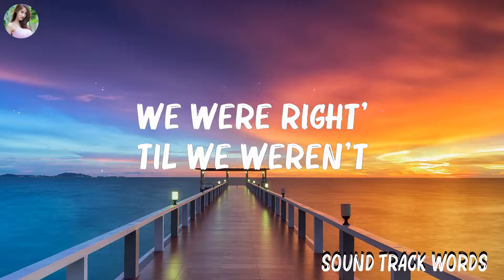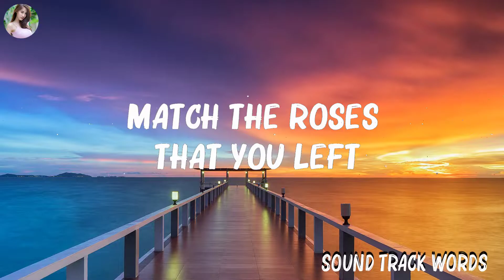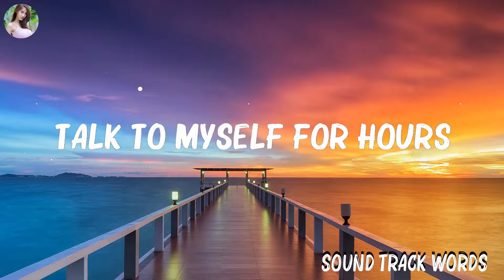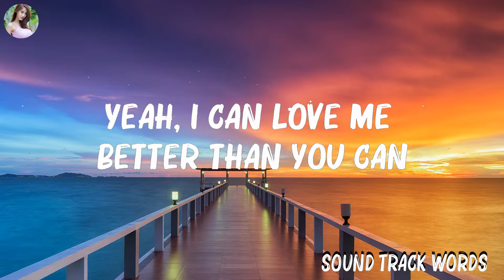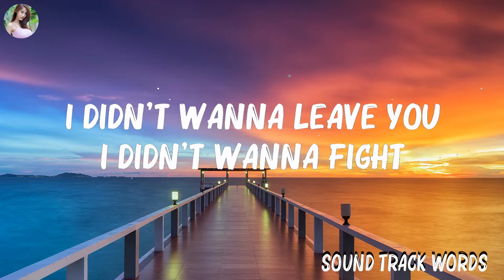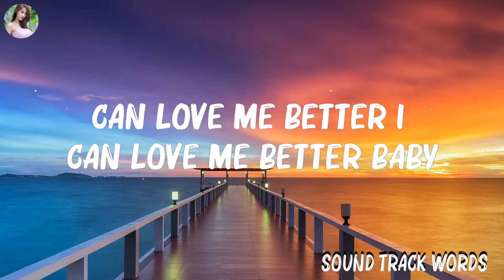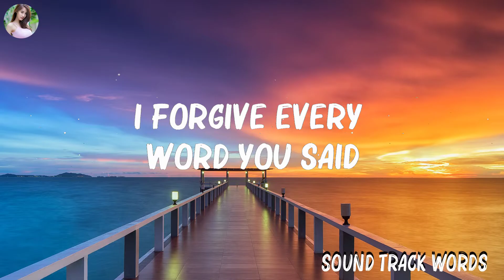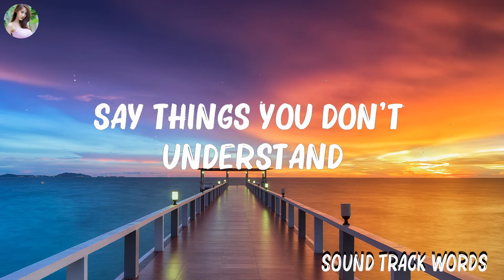Miley Cyrus - ..Flowers.. (Lyrics)... Mix Lyrics 2023